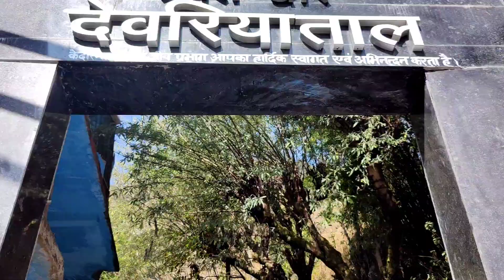Deoria Tal lake Trek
Deoria Tal (also Devaria or Deoriya) is a lake about 3 km (1.9 mi) from the villages of Mastura and Sari on the Ukhimath-Chopta road in the state of Uttarakhand in India. Situated at an altitude of 2,438 metres (7,999 ft) in the Garhwal Himalayas, it has heavily wooded, lush green surroundings with snow-covered mountains ( Chaukhamba being one of them) in the backdrop. It is considered sacred Hindus.